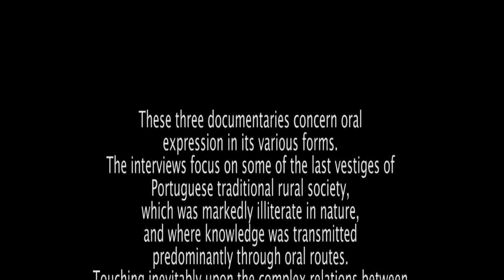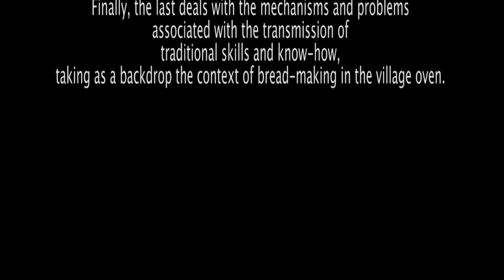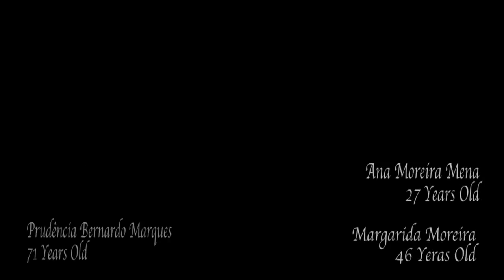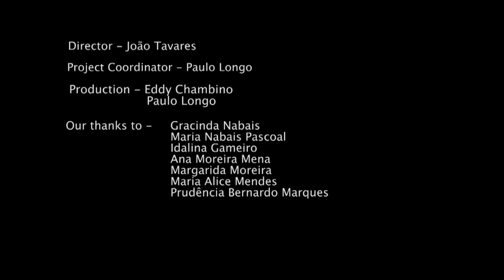The Spoken Word: exercises in oral transmission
These three documentaries concern oral expression in its various forms. The interviews focus on some of the last vestiges of Portuguese traditional rural society, which was markedly illiterate in nature, and where knowledge was transmitted predominantly through oral routes. Touching inevitably upon the complex relations between writing and speech, they reveal how the spoken word -- always ephemeral to some extent -- may nevertheless be passed from generation to generation, persisting through time in accordance with its ability to adapt to change,

Linked by this common theme, the films explore three interconnected areas in the domain of oral culture within one particular community. The first concerns the traditional practice of oral recitals by a singer or poet, sometimes accompanied by the percussion instrument known as the adufe (a kind of timbrel). The second looks more closely at the way in which these songs and drum beats have been passed down through the ages. Finally, the last deals with the mechanisms and problems associated with the transmission of traditional skills and know-how, taking as a backdrop the context of bread-making in the village oven.